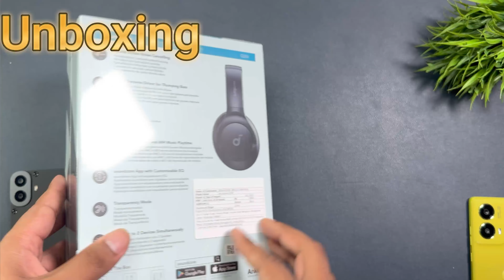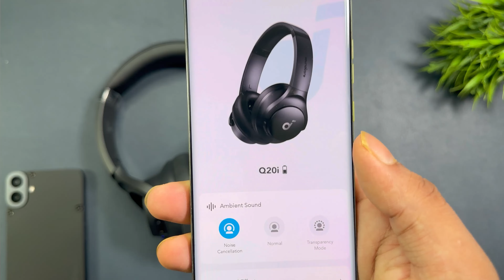Soundcore Q20i unboxing || Best Headphones under 5000 rupees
Soundcore Q20i unboxing || Best Headphones under 5000 rupees. Here is soundcore Q20i which is available under 5000 rupees and these headphones are the best. These headphones from Soundcore offer you ANC 22 preset for audio and quad mic setup with app support and you can even use 3.5 mm audio jack here.

Soundcore Q20i